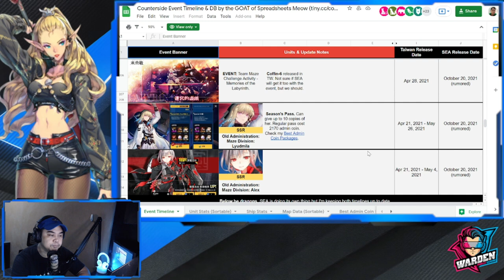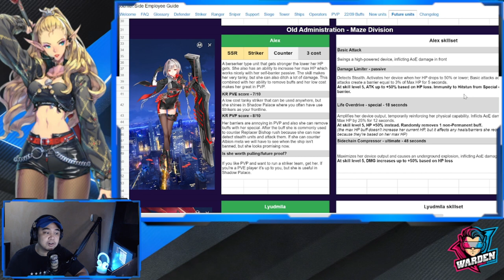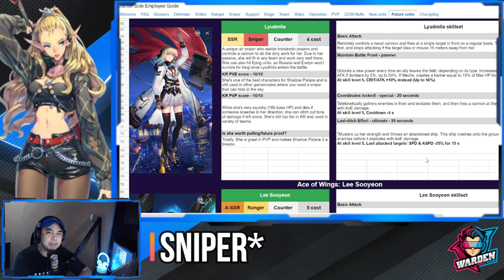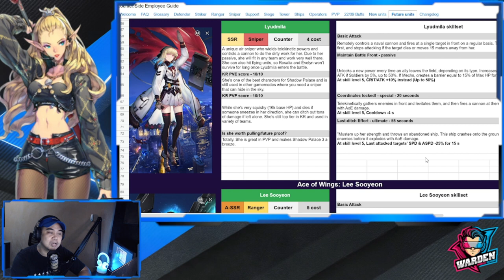[Counter:Side SEA] Incoming Units! Alex & Lyudmila plus More!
Episode 275: New incoming Units our way for SEA Server!